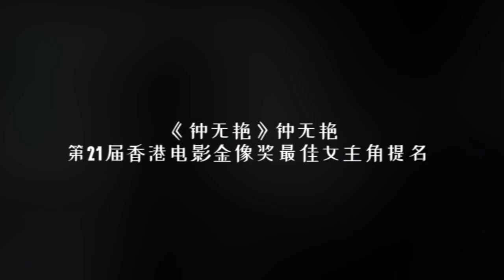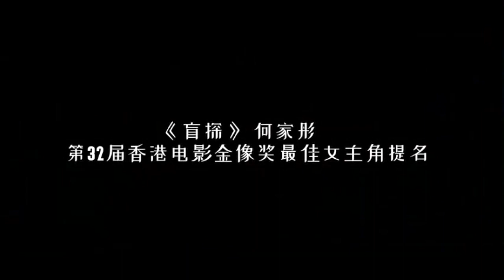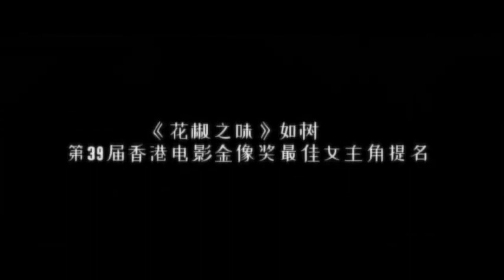郑秀文获两项最佳女主角提名 亦未能坐实金像奖影后之位【综艺风向标】